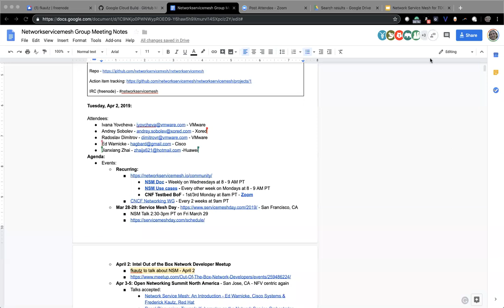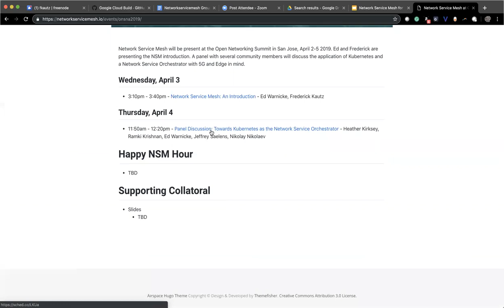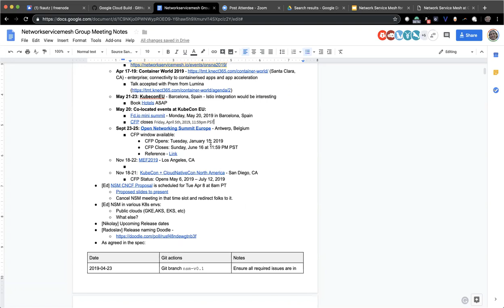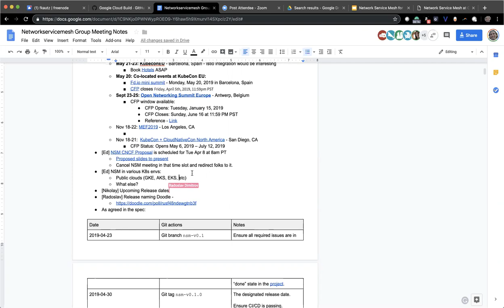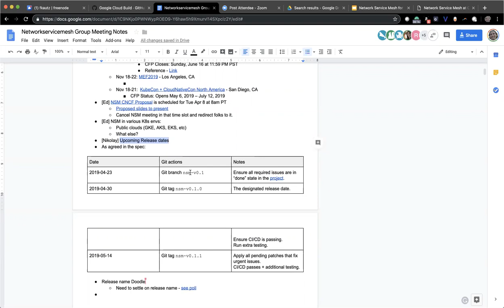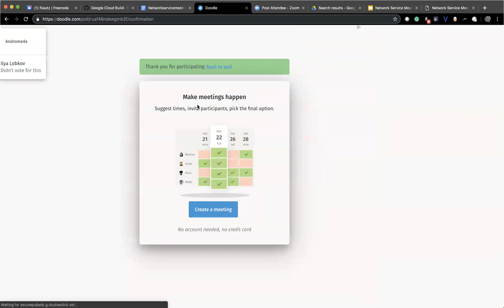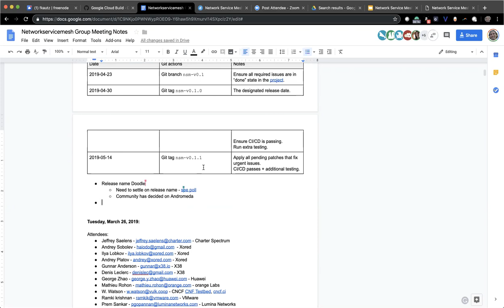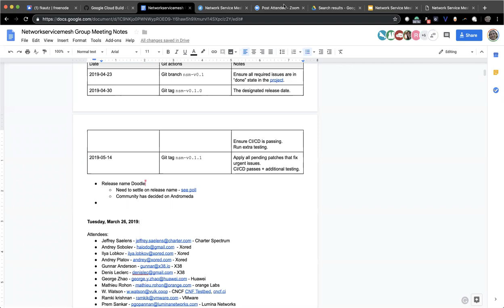Network Service Mesh BoF Meeting - 2019-04-02